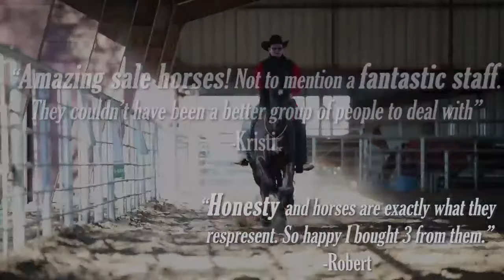2023 SALE LIVE ~ Best of Texas Premier Horse Sale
PremierHorseSales.com

Premier Horses Sales stop #2 of this year takes place at the Will Rogers Memorial Center. This 120-acre, renowned equestrian and event facility plays host to a variety of corporate, educational, agricultural and sporting events, including many international and grand-scale shows.
MM Auction Services, LLC would like to welcome you to our 5th Annual Best of Texas Premier Horse Sale held in the heart of cowboys and cattle drives, the Will Roger’s Coliseum. We look forward to bringing some of the most PREMIER horses and trainers to Fort Worth, Texas for buyers to pick from. Our mission is to instill buyer confidence in our horse sales by bringing together trainers with integrity and high quality horses. Premier Horse Sales presents a professional buying experience showcasing horses of all disciplines and breeds guaranteeing you’ll find your next PREMIER partner.